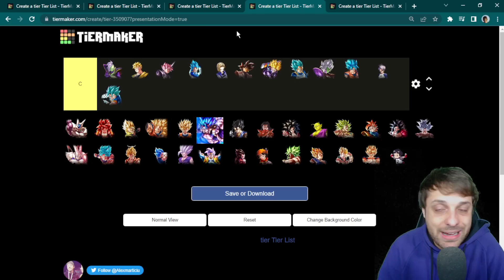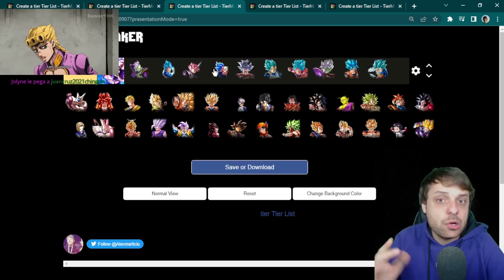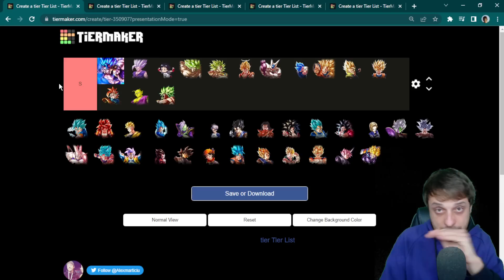🤔¿CUÁLES SON LOS 5 MEJORES EQUIPOS en DRAGON BALL LEGENDS?